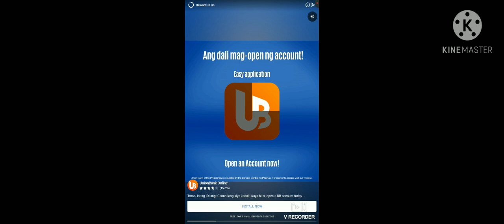Piano Music Master "Blank" 90% perfect scores💯💥